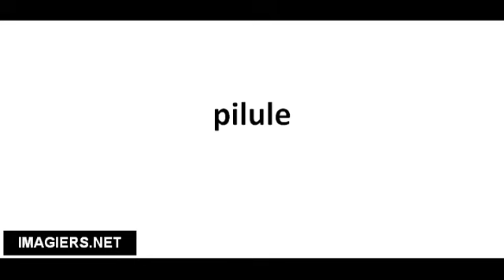Richtig Aussprechen # pilule